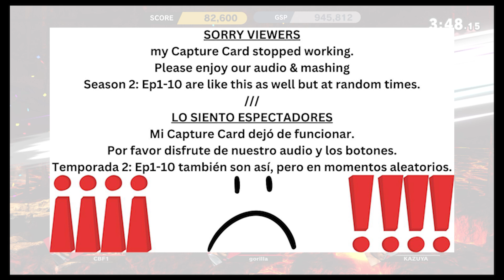UN/TA Season2: EP#2: KAZUYA - EXERCISE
Thanks for sticking around or if you're new, welcome! UNLOCK & TALK SEASON 2 is upon us. Decided to start over & so, we all love and remember Diego from Miami, but this time I'm with my bro Henry from Omaha. And just getting back into the swing of things since I moved from Miami FL to Omaha NE. It's been busy, but I hope to get back into the swing of things. I apologize if you're reading this about my capture card not working properly. Any advice helps. I hope to get everything down-packed and settled! blessings to all of you & thanks for staying connected.

CHRISTOPHERBF1. I upload reactions to Christian content/movies/shows/hip-hop, I can answer questions you may have about Christianity, I upload biblical shorts, and every now and then I do some breakdancing & smoke cigars.

If you want to show some love, feel free to donate

Add me on Discord: ChristopherBF1#5318

Let’s connect; hit me up: TikTok/IG/Twitter/Reddit/
“christopherbf1”

Click this link to purchase my published books: “Running Lips,” “Lyrical Righteousness,” & “Water, Wine, Or Coffee.” Any support would be greatly appreciated =)